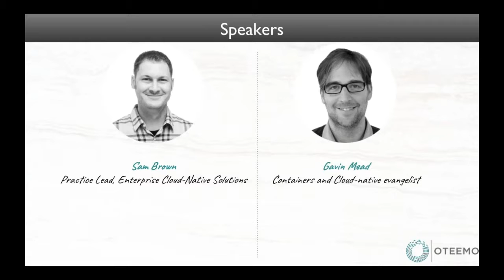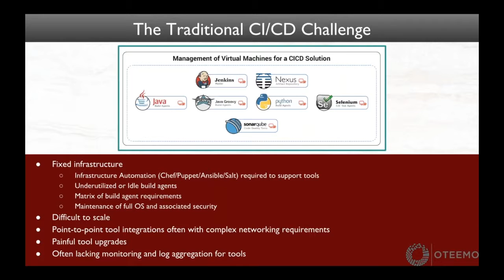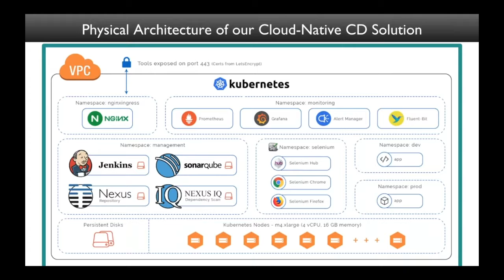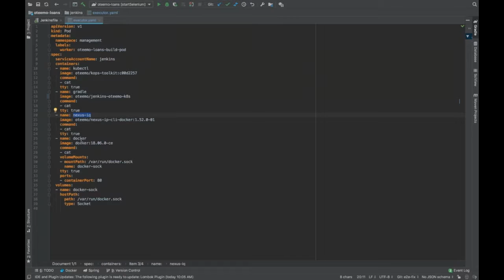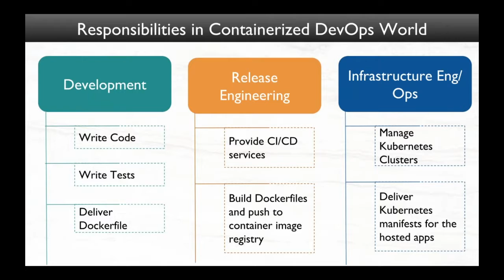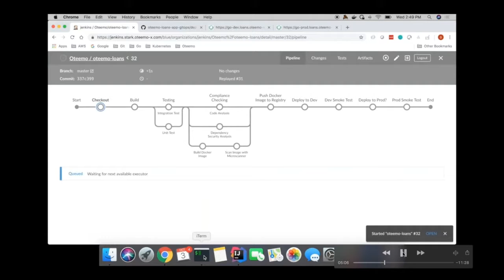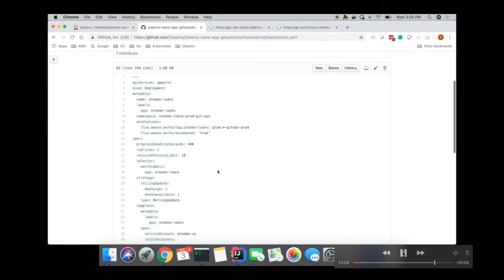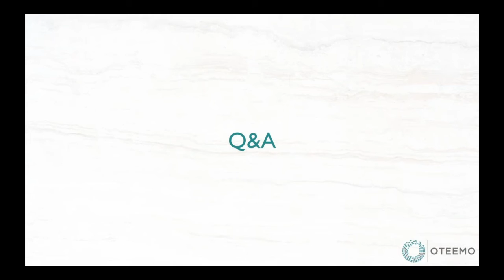[WEBINAR] Cloud-Native Continuous Delivery with Kubernetes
Sam Brown and Gavin Mead delve into an end-to-end Kubernetes-driven continuous delivery pipeline.